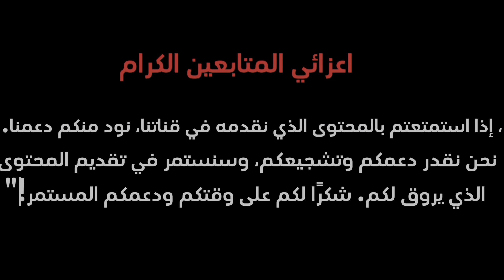😱🔴اسواق الهدايا والتمور اسعار رخيصة جدا هام للزوار والحجاج والمعتمريين 🇸🇦🌴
أسواق الهدايا أسواق التمور سوق المدينه المنوره سوق احد تمور المدينه عجوه المدينه المنوره أنواع التمور